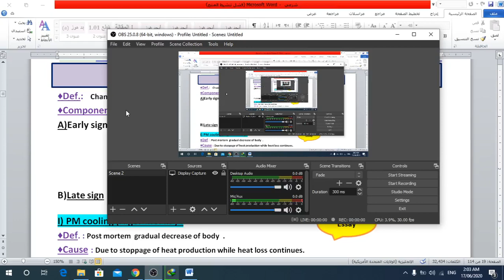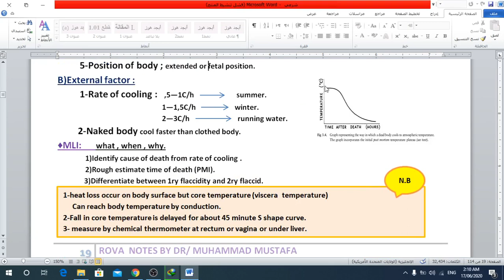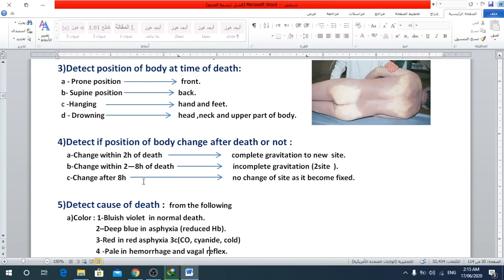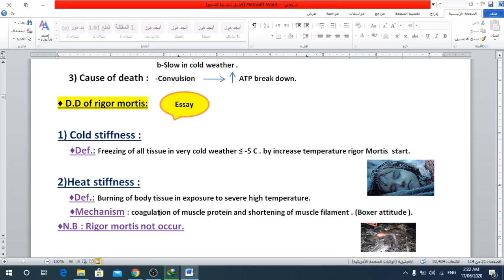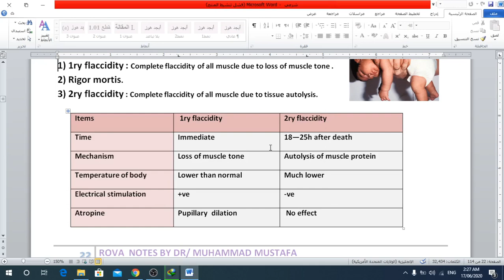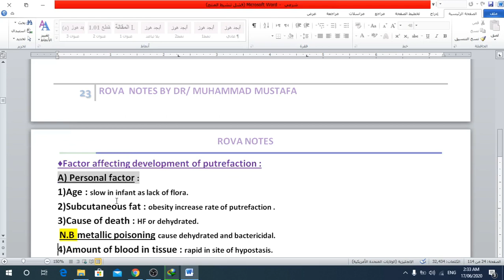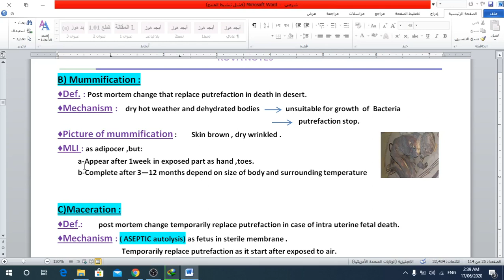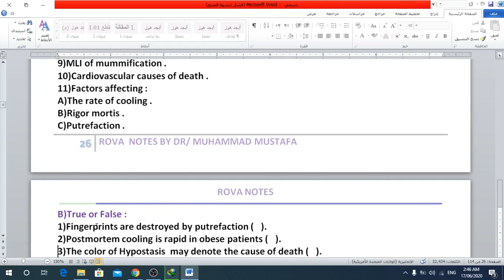3 POST MORTEM CHANGES